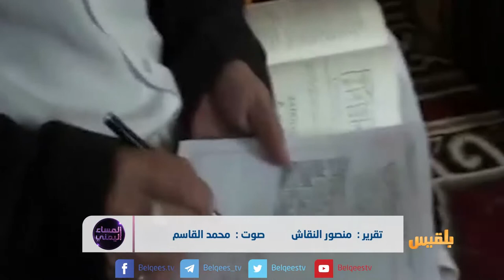ظاهرة انتشار الشعوذة والطب البديل حيل جديدة للنصب على المرضى | تقرير: منصور النقاش